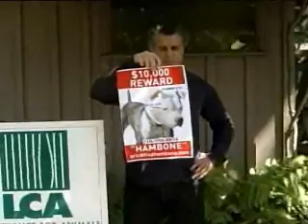Resume Tape - Los Angeles Reporter's Clinic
Maddison is soon to be a graduate of the University of Arizona.